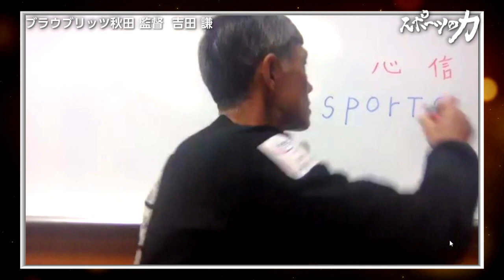スポーツの力 サッカー・ブラウブリッツ秋田 吉田謙監督 2023年3月7日放送分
感激…　感動…　感謝…
言葉はなくても、その一瞬に心躍り、心ときめくスポーツシーン。

そんなスポーツがもつ「力（ちから）」を選手自らが語る。

ナビゲーター：浅野克紀